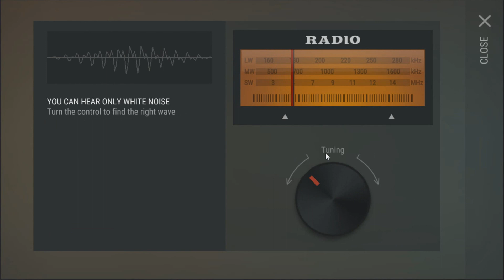RAID, TIPPEK, TRÜKKÖK, TANÁCSOK! Last Day on Earth : Survival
Szia! Köszi, hogy benéztél! Én RicsiDark vagyok. Egy igazi Survival fan. Szóval 80%-ban ilyen jellegű tartalmat tálalsz. Ha esetleg tetszik a munkám, akkor támogass egy feliratkozással! 😍
Ha nem szeretnél lemaradni semmiről, akkor nyomd be a 🔔

Ha olcsón akarsz vásárolni, akkor itt nézz szét! A vásárlással engem is támogatsz :

Ha szeretnél támogatni, meg köszönöm! És minden összeget fejlesztésre költök és lecsókolbászra. 😇

🥇 Legyél a szponzorom
Havi 990 forint, de cserébe minden adásban garantáltan játszhatsz velem. Plusz egyedi emojit is kapsz! Havonta rangok vannak.

💌 Ha Küldenél nekem levelet :

Farkas Richárd, 5300, Karcag Széchenyi István sgrt. 4,(POSTA 1)  Postán maradó

🖱💻 CONFIG
▶️GIGABYTE B360M DS3H Alaplap
▶️RAM :Kingston HyperX FURY 3X4GB DDR4 2400MHz
▶️Intel Core i5-8400 Hexa-Core 2.8GHz LGA1151 Processzor
▶️DEEPCOOL Tesseract BF fekete
▶️Deepcool DE580 580W
▶️GIGABYTE GeForce GTX1050TI 4GB GGDDR5

📲 Galaxy Note 9 , Galaxy S9+

🔞 Figyelem, a csatornán trágár szóhasználat is lehetséges!